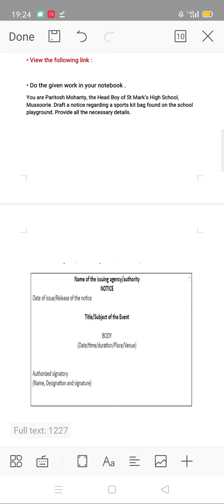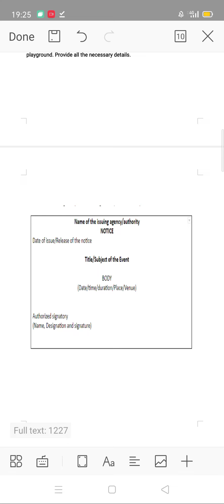Notice Writing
Class - VI
ICSE Board